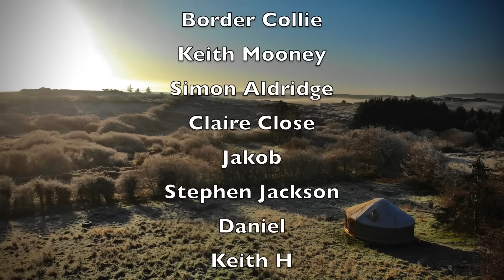I QUIT! Homesteading Family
This week I get nothing done on the cottage even though there is loads to do! Animals (mainly horses) are taking all my time away from cottage renovations and keeping me in homestead mode!

We are- a family of four,
Mum- Annie,
Dad-Bruce
Two children Elsie and Betsy
3 dogs - Doug, Pip and Twig
3 Cats - McTat, Ash and Mowgli
2 Pygmy Goats - Treasure and Bell
1 Sheep - Luan
2 Pigs - Copper and Rascal
2 Budgies - Disco and Big Budge
2 Horses - Merlin and Montana

We decided to trade our busy life as home and business owners to chase the dream we’ve harboured for 10years.

After years of saying one day, we finally realised that these opportunities don’t just land in your lap and if we seriously wanted to make a difference to the Earth then we were going to have to stop talking about it and do it!

We sold all our stuff, got rid of the mortgage, sold our camper conversion business and landed in a dream come true. After traveling in our van we settled here in the west of Ireland. A place that has always been special to us. Annie is half Irish and since we met 13 years ago and she took me to meet her family i fell in love with Ireland too.

Now we’ve made this dream a reality there is no stopping us! our plan is to work hard, meet new people and learn new skills that will guide us on our journey of permaculture and creating a way of life that sings to us. One where we aren’t bound to the banks, working every hour and outsourcing all of our needs. A simple way of life, with connection to ourselves, each other, the earth and our community.

Vlogging with
iPhone 11
Insta360
Olympus OM-D 5 mk ii
Lens Olympus M.Zuiko Digital ED 7-14 mm F2.8 PRO Lens
Lens Olympus M.Zuiko Digital ED 12-40 mm F2.8 PRO Lens